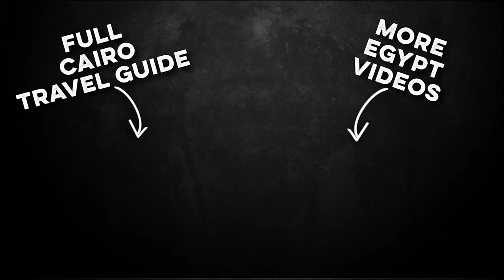Tahrir Square in Cairo - Revolution in the Rearview Mirror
All eyes were on Egypt in 2011 when a violent protest erupted in Cairo, and Tahrir Square was the epicenter of a revolution that proved to be a turning point in Egypt's history. Today, the unrest is still ongoing, and although the violence has subsided, there's still a heavy presence of armed guards, creating a very tense environment, or safe, depending on how you feel about machine guns. The word 'tahrir' means liberation, and this square serves as a reminder that the people of Egypt are strong, proud, and continually striving to making their country a better place.